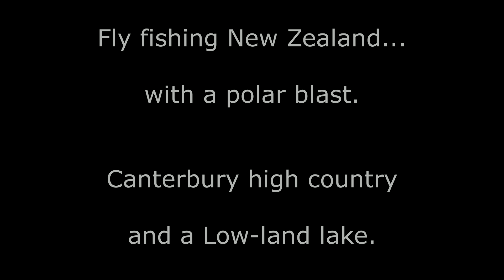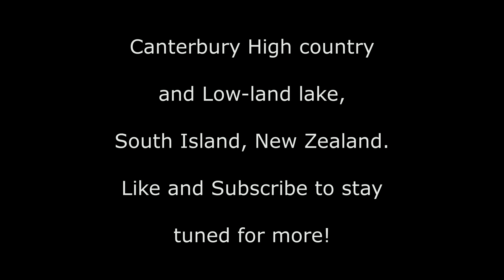Fly fishing New Zealand...with a POLAR BLAST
Winter season for 2019 is here..  1 of 2 trips to a Canterbury high country lake has it blanketed in snow along the shoreline,  makes for a picturesque backdrop of the mountains and some rainbow action to whet the appetite, also some sight fishing on low-land waters produces the goods.